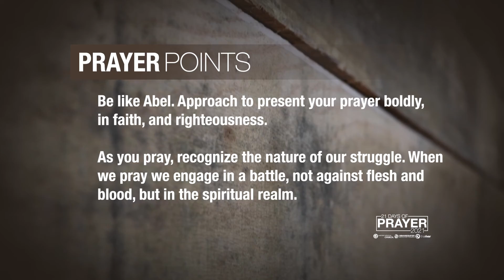21 Days of Prayer | Day 3 | Brookhaven | Pastor Dave Hines